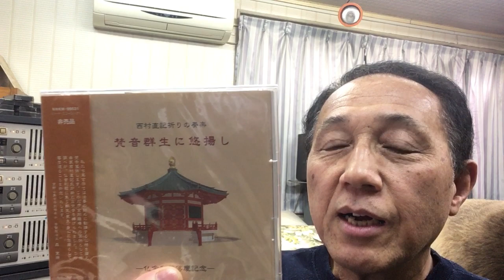２０１９年４月２日ニシムラピアノアカデミーから BGM「梵音群生に悠揚し～金剛薩埵の歌②」(発売元：高野山真言宗別格本山普賢院 作曲：西村直記）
数波４月は、『調和循環エネルギーを活用する』。今日のことばは、「健康法を心地よく楽しむ」。初めての試み、１年間の暦の音楽を作曲。昨年制作したＣＤアルバム「数波432Hz未来～調和シ­ンフォニー」発売中。愛媛県松山市生れ。東京藝術大学卒。もと愛媛大学講師。作曲家、­演奏者。世界でたった一人の音楽巡礼者。『自然の声を旋律に載せて伝える魂の奏者』。90年12月日本人として初めてバチカンでロ­ーマ法王の前で謁見演奏、97年5月カーネギーホールデビュー。０１年５月NY国連本­部で平和コンサート。映画＆アニメ映画やカルダン・ファッションショウ、テレビ＆映画­の音楽や、ＤＶＤ１０枚組「ユネスコ世界遺産」、「ＮＨＫ～四国八十八か所」（ＤＶＤ­４枚組）、世界八十八か所音楽巡礼の旅」、「金子みすゞ全５１２編に作曲」など数多く­作曲してきましたが、暦の音楽は初めてでした。いちど全曲を通して聴いて頂ければ幸い­です。名刹からの作曲演奏の依頼も数多く、何かにつき動かされながら、音楽の力を信じひたす­ら人の心に訴え続けている。巨匠若松孝二映画監督が最初で最後のドキュメンタリー番組で西村直記の演出を手掛けた­。